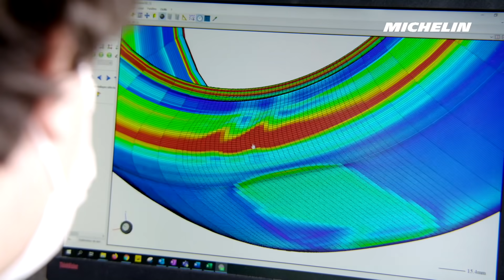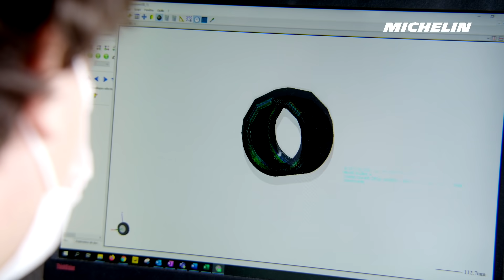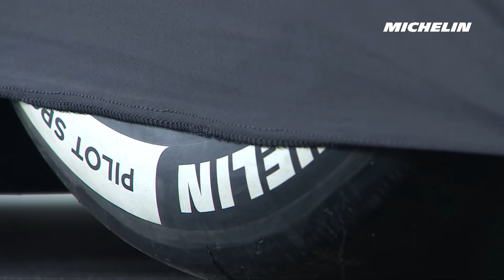From the first tract test to Le Mans - Michelin and the Hypercar Generation - Michelin Motorsport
Development of the latest MICHELIN Pilot Sport endurance racing tires for the new Hypercars was an entirely virtual process. However, the time eventually came for their eagerly-awaited maiden track run and, to the satisfaction of Michelin Motorsport’s engineers, the data collected during pre-season testing fully matched expectations. The range went on to win the first three races of the Hypercar era in Belgium, Portugal and Italy, with high-speed Monza serving as the ideal venue to finalize preparations for the big one: the Le Mans 24 Hours!